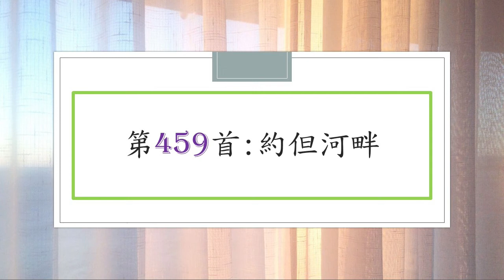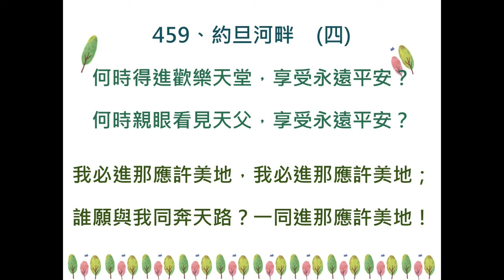讚美詩第459首：約但河畔